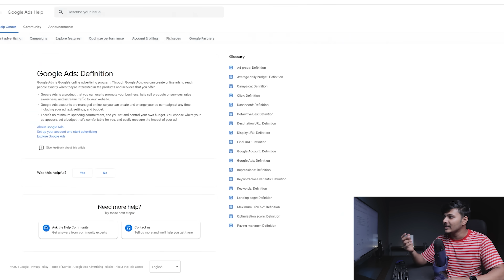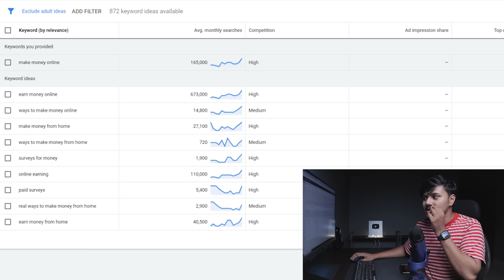What Is Google Ads & How Does It Work? (Ep1) | Google Ads Explained (2026)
Want to know what is google adwords and how google ads work? Today I'm sharing exactly ki google ads kya hai 2026.

QUERIES SOLVED
○ what is google ads
○ what is google adwords
○ google ads kya hai
○ how google ads work
○ google ads kaise kam karta hai